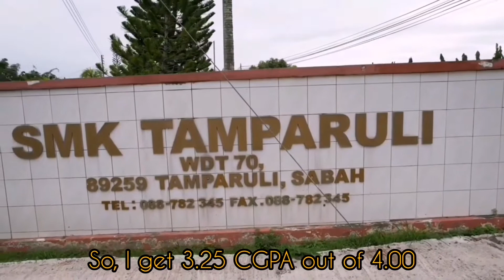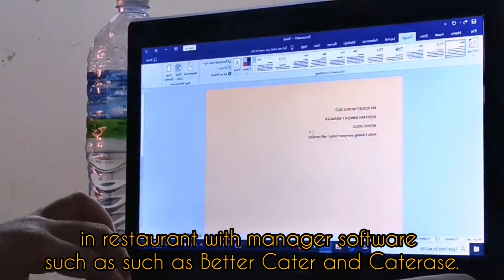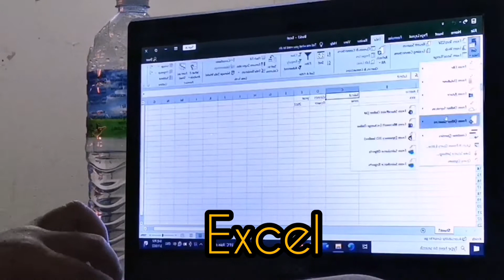VIDEO RESUME INDIVIDUAL ASSIGNMENT UB00702 SECTION 43 SEMESTER 2, 2021/2022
PREPARED FOR: MADAM FERIA LEE

PREPARED BY:
ELSIE ADELINE BINTI RAHAMAN BB20110178 SECTION 43

EDITING SOFTWARE: INSHOT AND SNOW
Musician: Rook1e